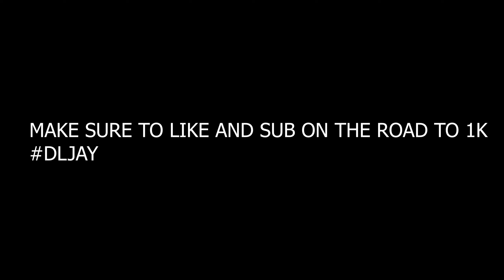No suburban 🚫 | Jay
Make sure to sub and share to friends.